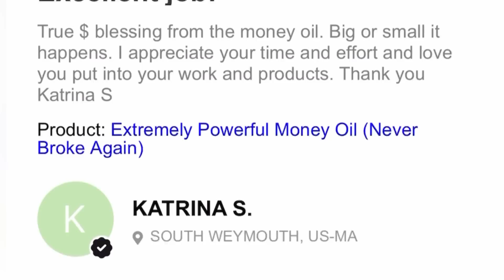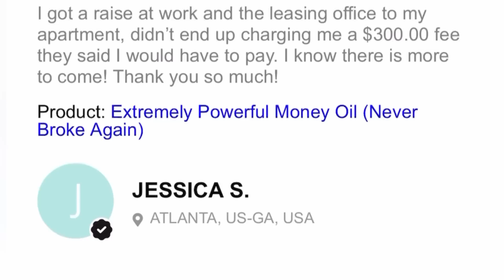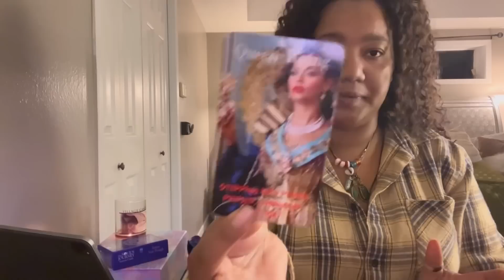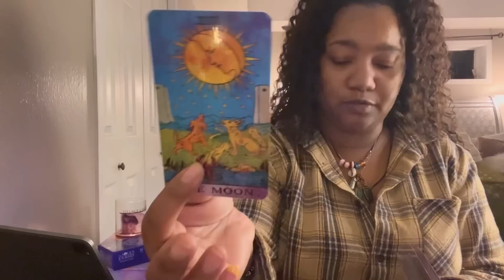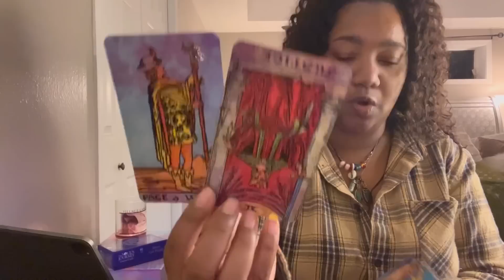✨Past Person Is Infatuated W/ You &Is : Realizing Karmic Wants to Be You But One Compares To You 💌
AS ABOVE
                                                                SO BELOW

MYSTICSHOPPEONLINE.COM

1111 S T A R ⭐️ LOVERS
TWINFLAME CHANNEL